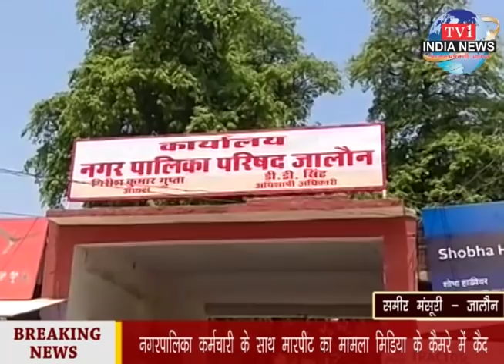tv1indianews - नगरपालिका कर्मचारी के साथ मारपीट का मामला मिडिया के कैमरे में कैद...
भगवती प्रसाद सोनी - महोबा
मो. सलमान - मुरादाबाद
मो. सलमान - मुरादाबाद